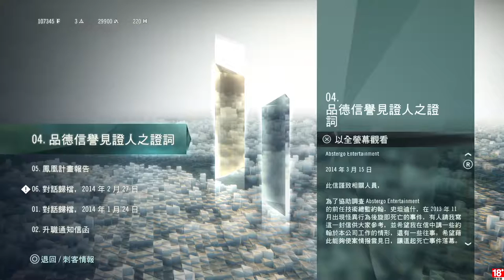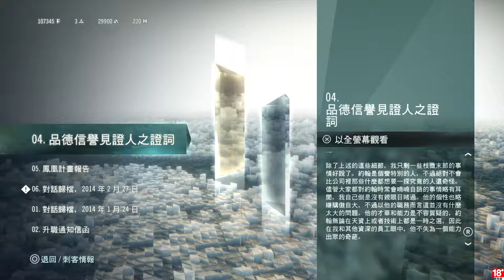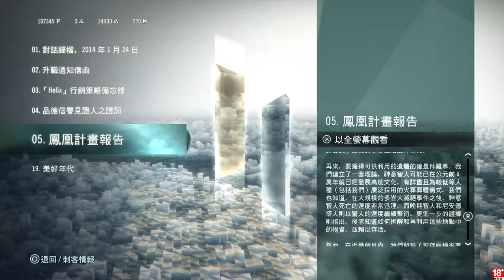千鳥の「刺客教條：大革命 - 雅克‧德莫萊的悲劇」EP.30 美好年代 - 數據收成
千鳥的念經教條(By 熊)

固定開台時間 每周五、六、日 23:00 - 25:00